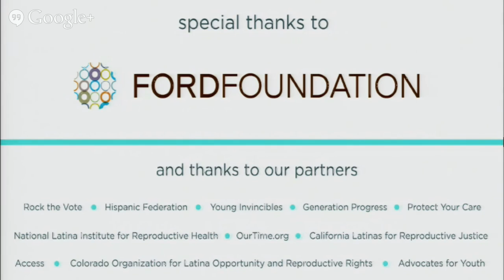ACA Google Hangout w/ HHS Secretary Kathleen Sebelius @ 3pm EST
Join Voto Latino on Thursday, Jan. 23rd at 3:00pm EST for a Google Hangout with The Honorable Kathleen Sebelius, Secretary of Health and Human Services, to discuss how the new healthcare law affects Latinos. Secretary Sebelius will answer questions YOU submitted, so make sure to send us your questions!

Participants:
-Kathleen Sebelius, Secretary, U.S. Health and Human Services Department
-María Teresa Kumar, President/CEO, Voto Latino, as moderator

TO SUBMIT A QUESTION:
-Text AskVL to 73179!
-Tweet @votolatino with hashtag